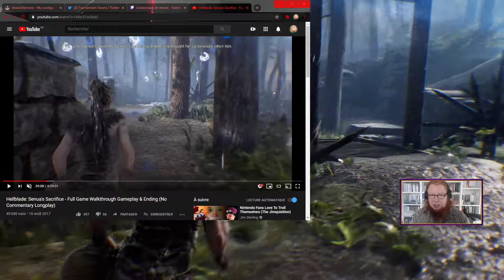Hellblade : Senua's Sacrifice 02 - Vous pouvez sauter cette VOD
Non, en vrai, y'a une raison pour laquelle je l'expurge à 16h. Quelle honte.
Enregistré en direct et en public le lundi 28 juillet 2020 sur le